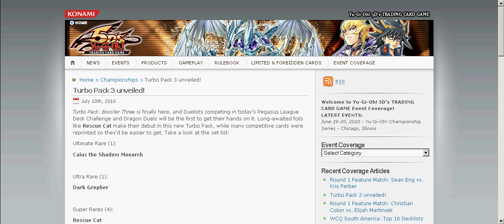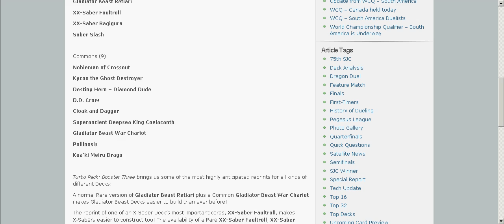Yugioh Turbo Pack 3 Full List Revealed!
List:

Ultimate Rare (1):

Caius the Shadow Monarch

Ultra Rare (1):

Dark Grepher

Super Rares (4):

Rescue Cat
Morphtronic Celfon
Treacherous Trap Hole
Rekindling

Rares (6):

Dark Eruption
Magical Android
Gladiator Beast Retiari
XX-Saber Faultroll
XX-Saber Ragigura
Saber Slash

Commons (9):

Nobleman of Crossout
Kycoo the Ghost Destroyer
Destiny Hero -- Diamond Dude
D.D. Crow
Cloak and Dagger
Superancient Deepsea King Coelacanth
Gladiator Beast War Chariot
Pollinosis
Koa'ki Meiru Drago